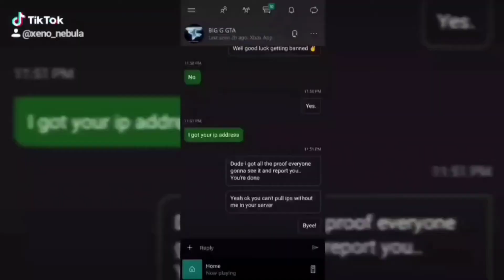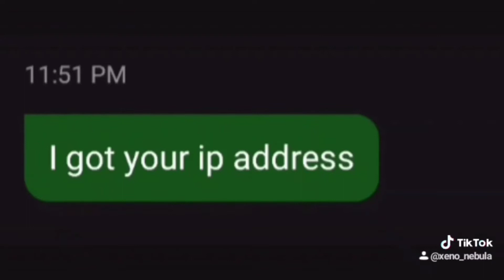Call of Duty: Elements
Cold war
WWll

last 2 clips were games Realm Royale and Darwin Project

Please tell me what you think of the Montage what can I improve it took so long to make because I suck at editing and done it all on a phone